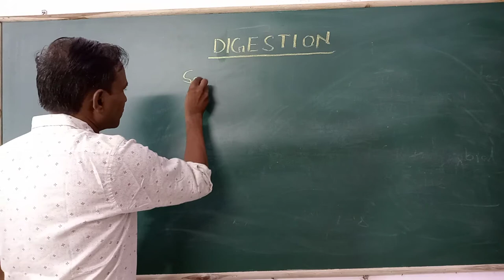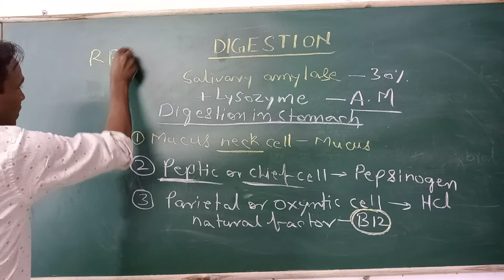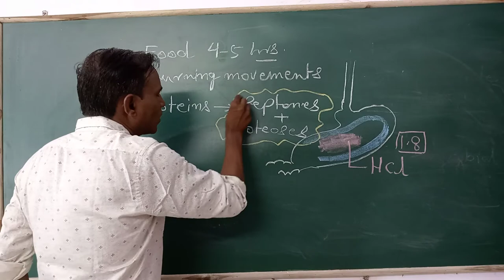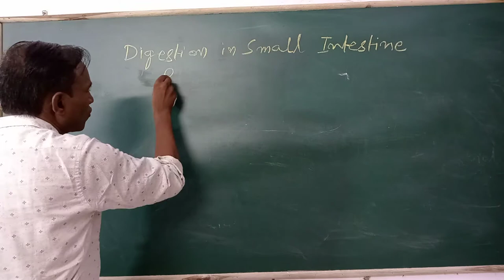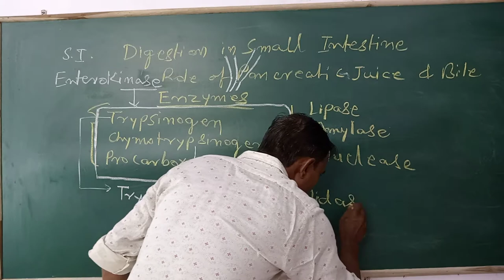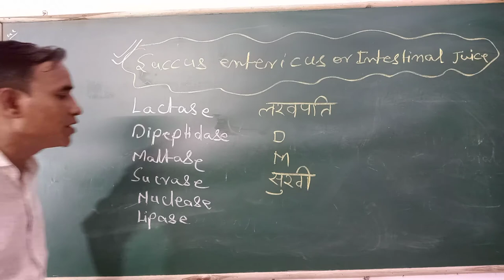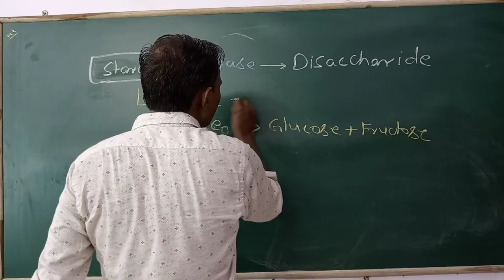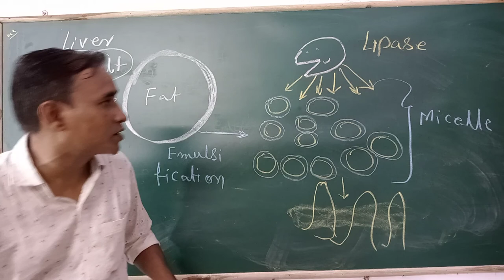DIGESTION AND ABSORPTION (PART4)